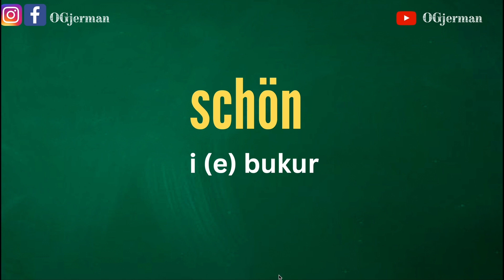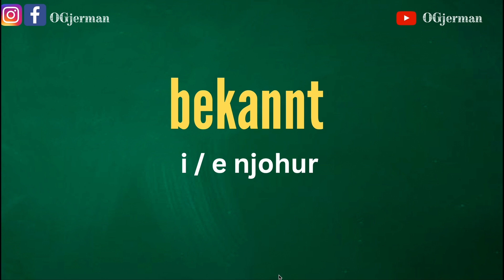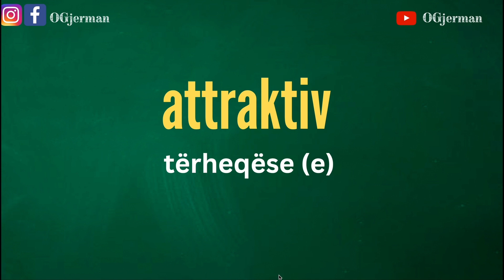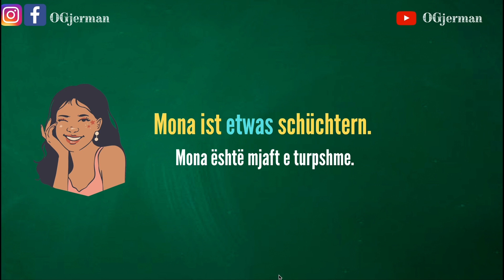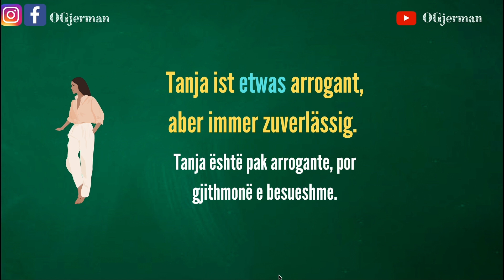A2 - Leksioni 2 / der Charakter / karakteri / Meso Gjermanisht / OGjerman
Përshëndetje Miq,